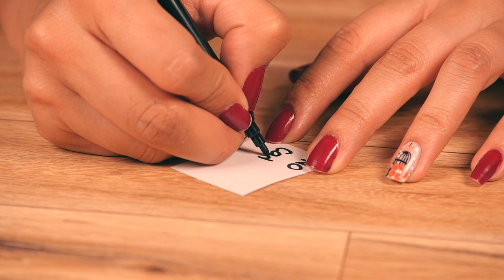How to Make Matches Box with Message- HomeArtTv by Juan Gonzalo Angel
When Croissant meets Donut (“Cronut”), Ramen meets Burger (“Ramen Burger”) or Pho meets Dumpling (…”Phumpling”), you get the best of both worlds. The same goes for our shop3xu “Matchbox-Card”.

Inspired by the elements of greeting cards, gift boxes, and miniatures, these tiny “cards” are hand-crafted from real matchboxes and hand colored individually to give each of them that very personalized feel. But the best part has to do with the connection between the cover and the hidden message inside each box, which creates a sweet little surprise for the person who opens them.